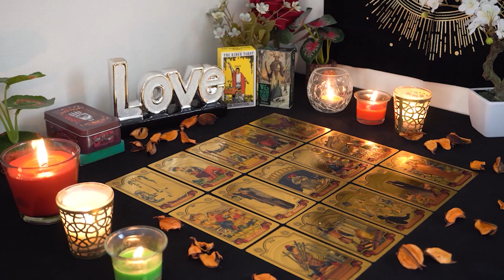TAURUS💘 You Won't Be Single Much Longer. Get Ready for a Long Term Rship. Taurus Tarot Love Reading